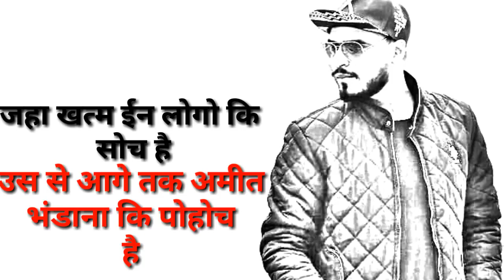Amit bhadana || Attitude dialogue whatsapp status || best whatsapp status video